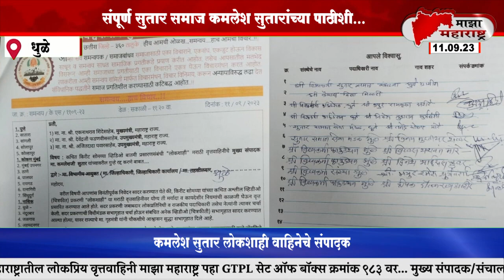पत्रकार कमलेश सुतारांच्या पाठीशी संपूर्ण सुतार समाज ; गुन्हे मागे घ्या नाहीतर.....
काही दिवसांपूर्वी मंत्री किरीट सोमय्या यांच्या काही आक्षेपार्ह व्हिडिओ क्लिप्स समोर आणत लोकशाही वृत्तवाहिनीने राज्यातील वातावरण चांगलं ढवळून काढलं होतं. या प्रकरणी लोकशाही वृत्तवाहिनीचे संपादक कमलेश सुतार यांच्यावर विविध कलमांतर्गत गुन्हे दाखल करण्यात आल्याने हे खोटे गुन्हे मागे घेण्यात यावे या मागणीसाठी संपूर्ण सुतार समाज बांधव आक्रमक झालेत. महाराष्ट्र राज्य विश्वकर्मीय सुतार समाज समन्वय समितीच्या वतीने धुळे जिल्हा प्रशासनाला याप्रकरणी निवेदन देण्यात आल आहे.